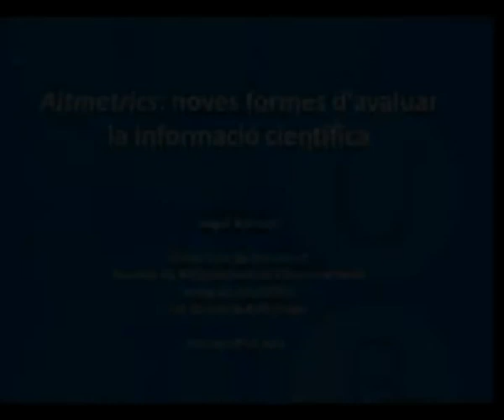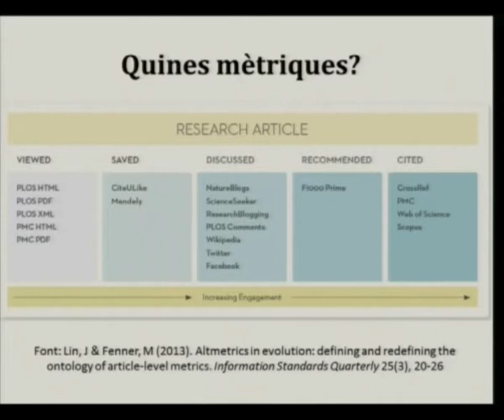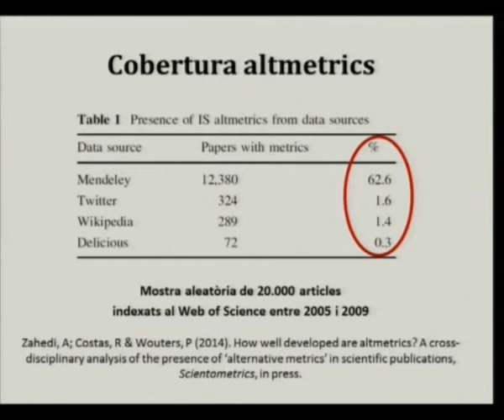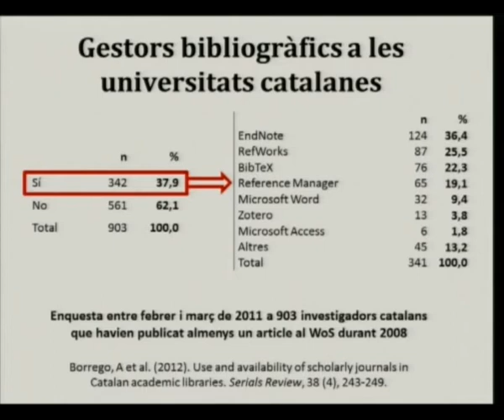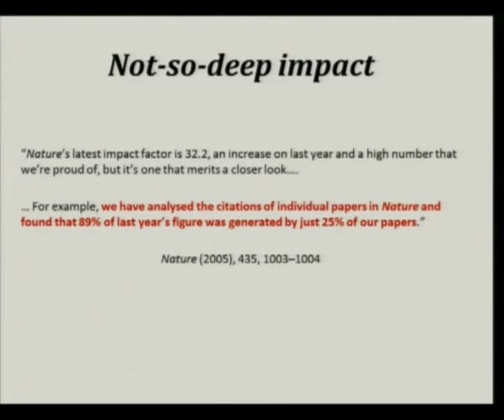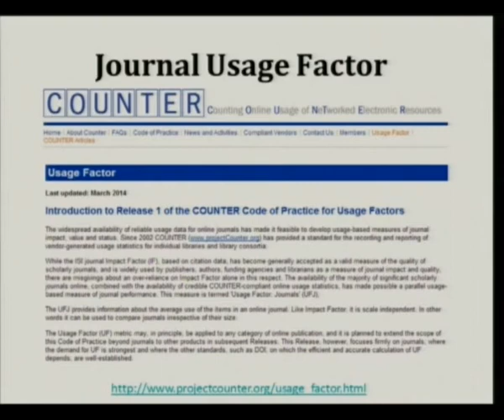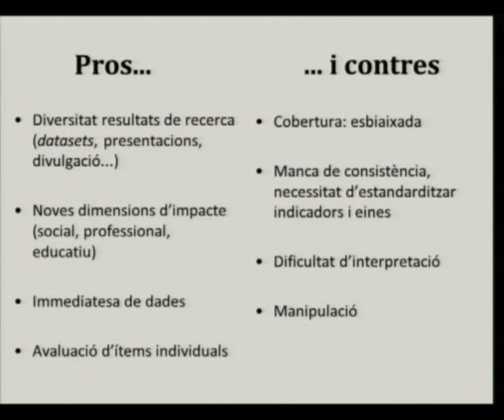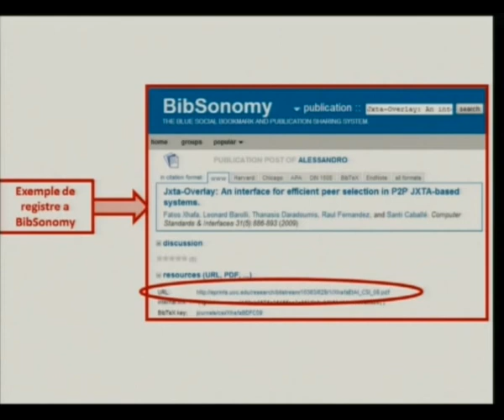Conferència: «Altmetrics: noves formes de mesurar l'impacte de la informació científica»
A càrrec d'Ángel Borrego, de la Universitat de Barcelona. La conferència es va pronunciar en el marc de les Terceres Jornades sobre Gestió de la Informació Científica (JGIC-2014), que organitza l'Observatori de la Recerca de l'IEC, i que van celebrar-se els dies 24 i 25 d'abril de 2014.